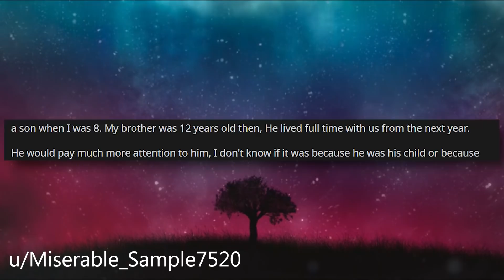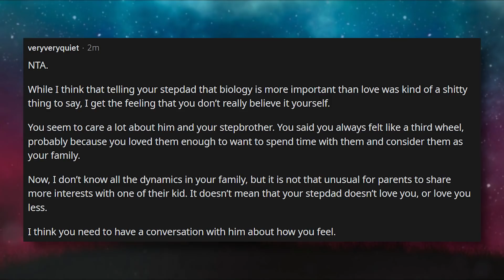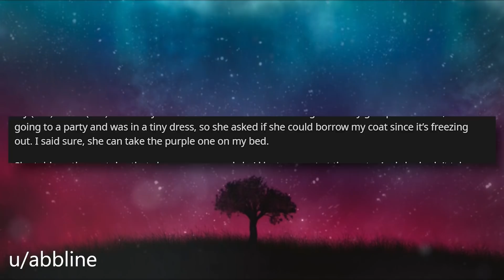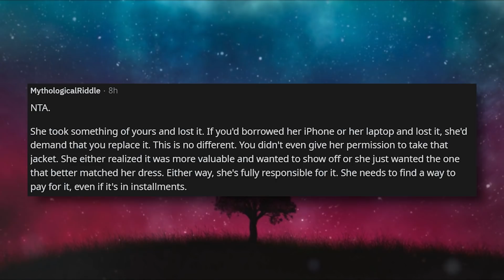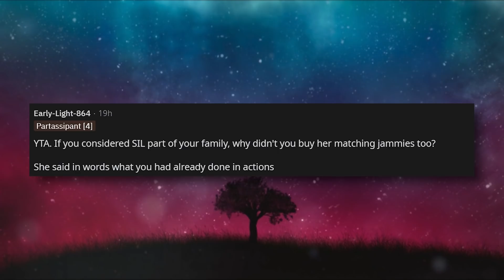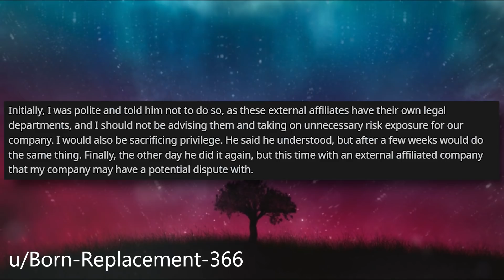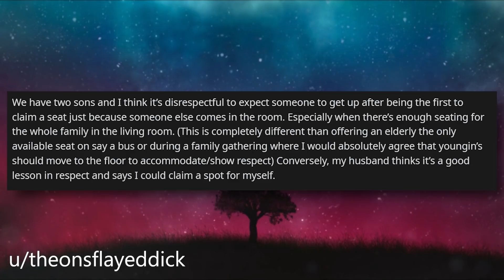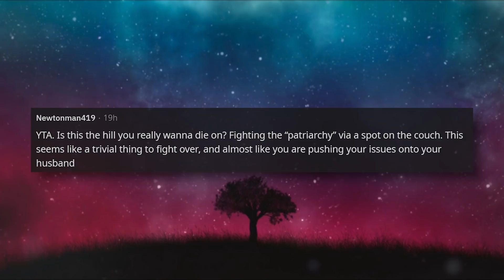UPDATE I Told My Step-Dad And Step-Bro That Biological Relationships Are More Important r/AITA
r/AITA reddit stories our poster is feeling left out of family life when step-father seems to be leaving out op and only caring about his son. They've always felt as a third wheel and were hoping things would improve but they haven't. This story follows with an update.

🍑 I REFUSE To Let My Brother And SIL See My Daughter After THROWING AWAY Her Medicine r/AITA Stories

0:00 Intro
0:21 Story 1
2:19 Story 1 Comments
5:26 Story 1 Update
7:06 Story 2
8:16 Story 2 Comments
10:36 Story 3
12:03 Story 3 Comments
14:07 Story 4
16:04 Story 4 Comments
18:15 Story 5
19:40 Story 5 Comments